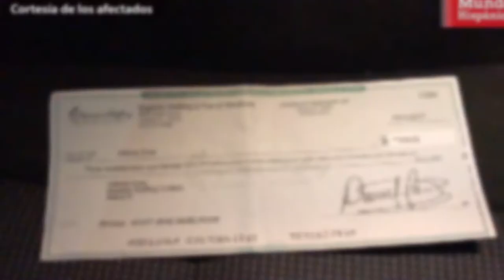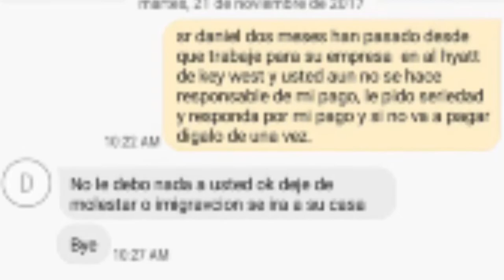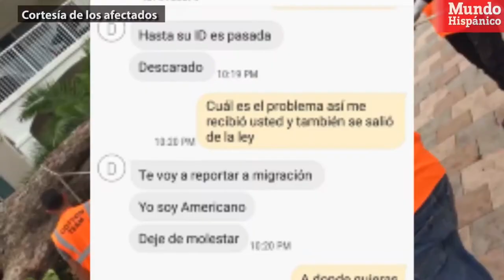Hispanos estafados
Algunos hispanos estafados incluyendo a Valeria Omar, de 21 años, llegó el 4 de noviembre del 2016 a Estados Unidos para trabajar y poder mantener a su familia en Venezuela. Desde entonces, trabajó vendiendo teléfonos en un centro comercial de Miami hasta el pasado mes de septiembre cuando aceptó una propuesta laboral de Superior Staffing donde le ofrecían un mejor salario.